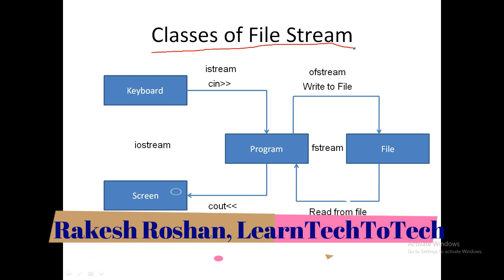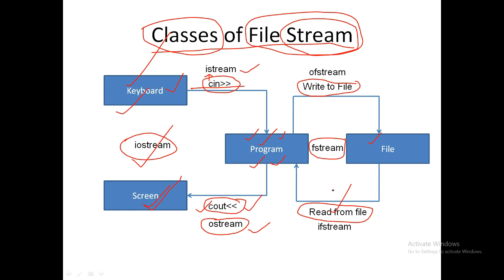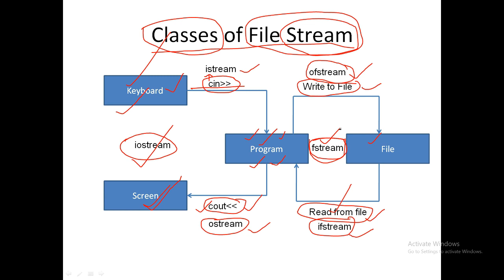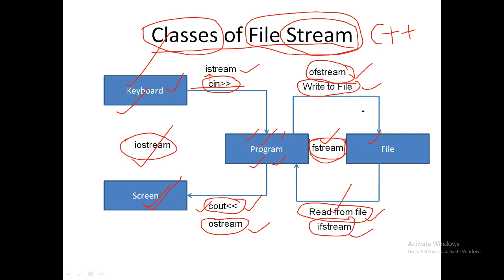C++ Programming #46: iostream(Input/Output Stream) and fstream(File Stream)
2. Placement and Interview Tips
7. C language for Placement
10. Android Mobile Application Development